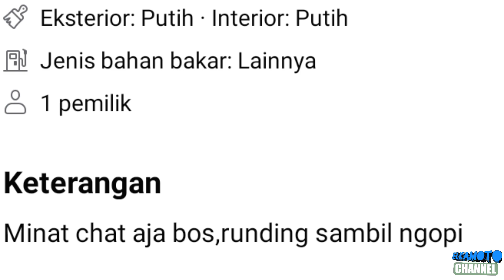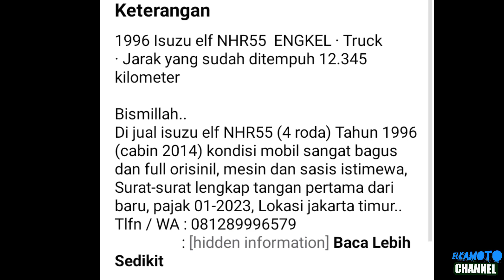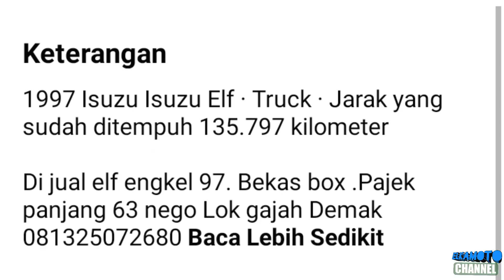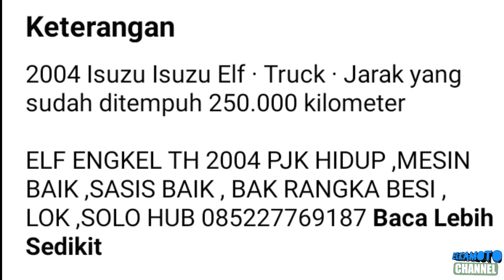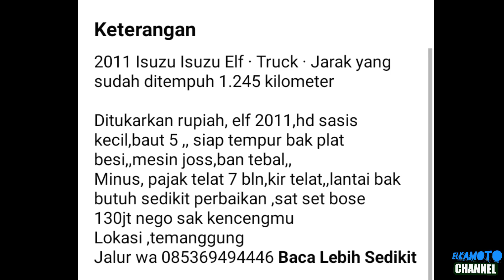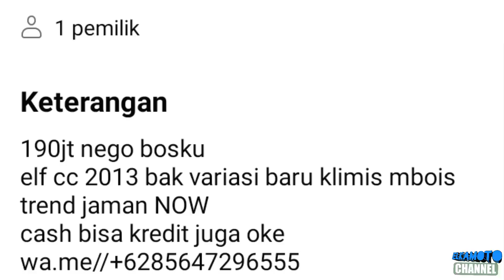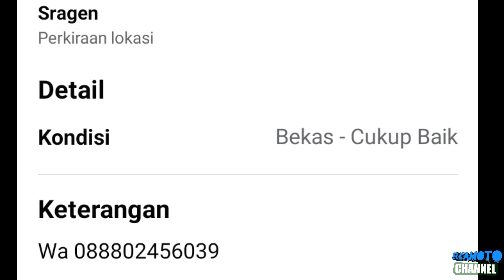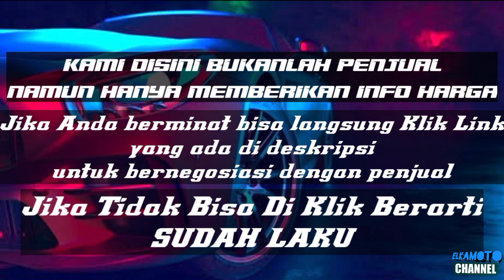HARGA TRUK ISUZU ELF BEKAS MURAH || MULAI 50 JUTAAN || UPDATE TERBARU 2022 || JUAL BELI TRUK BEKAS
pada kesempatan kali ini kami update harga Truk Isuzu Elf dengan harga mulai 50 Jutaan Rupiah.